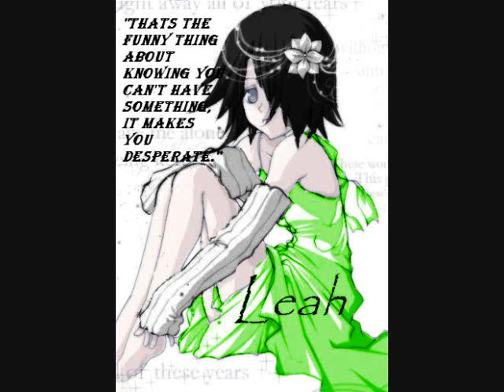Leah- One Of The Boys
Leah:*smirks*ok..so I guess I will forever be a tomboy. I cant help it, that's how my mom raised me. Besides, I think this is hilarious. Elle.
Elle:*looks at Leah*yeah?
Leah:spider.
Elle;*starts screaming*KEEP IT AWAY FROM ME!
Leah:*stomps down somewhere random*it's gone.
Elle:*taking deep breaths*there was no spider, was there?
Leah;nope! XD